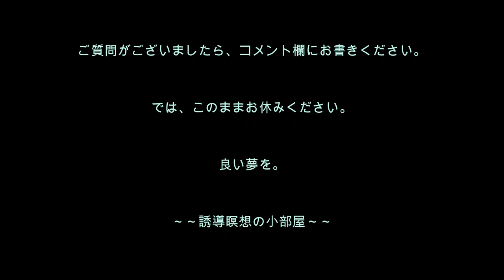心理分析を学ぶ7／お母さんに愛されなかった！という第一子のための癒しの誘導瞑想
[誘導瞑想No.７] 子どものころ、お母さんによく怒られた、ほかの妹弟のほうが可愛がられた、という思いを持っている方にお勧めです。その思いが心の中に潜んでいると、トラブルを作りやすいので、早く修正しましょう。

思い出すと涙が出る、というかたは、電話で相談できるフラクタル心理学・カウンセラーラボにご相談くださいね。悩むよりも、できるだけ早くすっきりしたほうがオトクです。